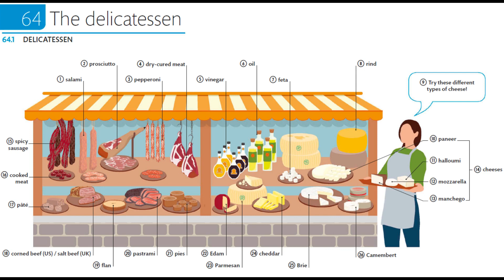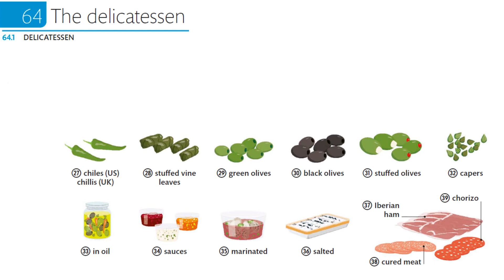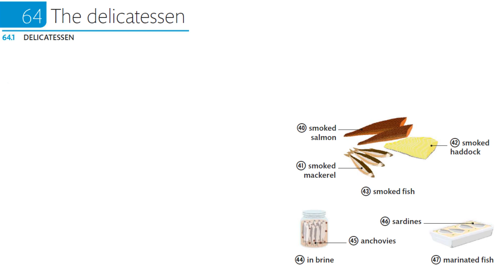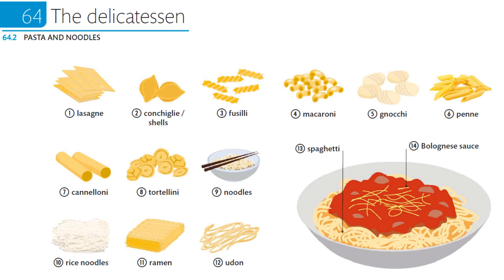English Vocabulary - part 64/180 - The delicatessen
over 10,000 english words and phrases

DELICATESSEN
PASTA AND NOODLES

learning english whith Silva

link to pdf